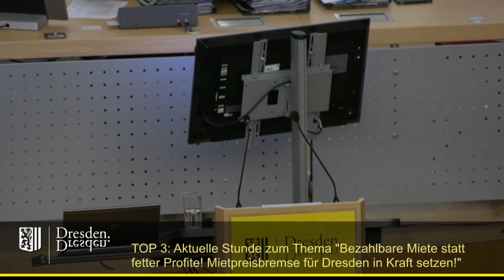staDDrat am 4.11. 2019 Aktuelle Stunde zum Thema "Bezahlbare Miete statt fetter Profite!..."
Aktuelle Stunde zum Thema "Bezahlbare Miete statt fetter Profite! Mietpreisbremse für Dresden in Kraft setzen!"